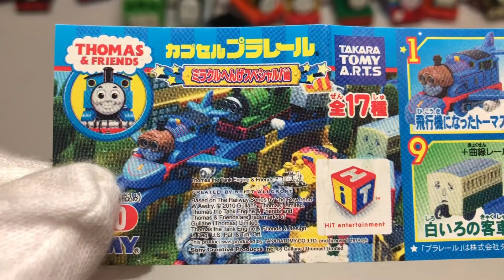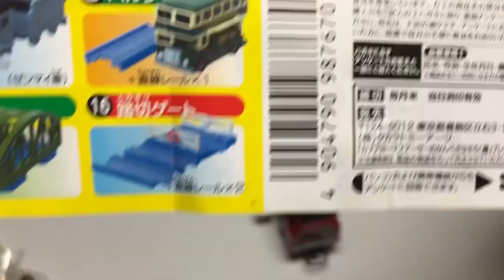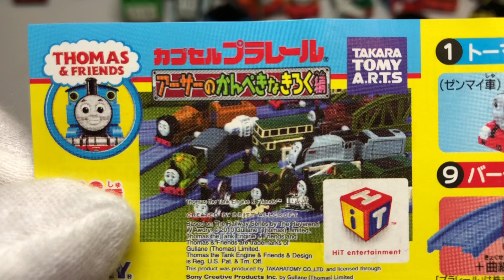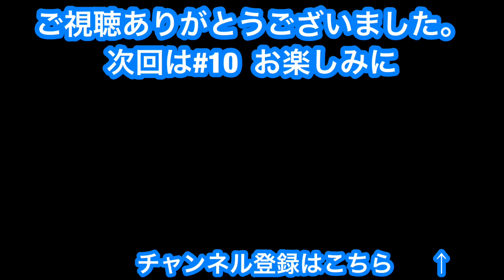【きかんしゃトーマス】#09 カプセルプラレール 新品開封してみた。Thomas & Friends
●昔のカプセルプラレール　トーマスを開封します
●何年前かわかりませんが、コレクション用に保管していた物です
●購入当時からそのままです